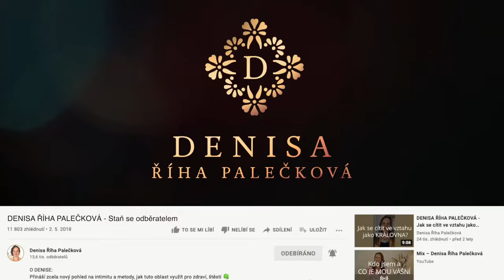DENISA ŘÍHA PALEČKOVÁ - Intimita je na bodu mrazu, co s tím?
✳️ Z čeho taková situace může vzniknout?
 ✳️ Jaká neporozumění se zde mohou objevovat?
 ✳️ Co můžeme udělat pro to, aby se intimní život ve vztahu obnovil?

Jedna z možných podpor k tomuto tématu je kurz 💑 RETREAT PRO PÁRY ➡️ víkendový kurz, kde se také dozvíte:

👉 Jak komunikovat, abyste si skutečně rozuměli, a aby muž ženu skutečně slyšel,
👉 jak transformovat hádky v porozumění,
👉 jak proměnit rutinu a překážky v sexu v milování vytvářející lásku a radost,
👉 jak může muž milovat ženu i s jejími "temnými" emocemi,
👉 jak se dotýkat ženy a jak muže,

Nebo také 💑 TAJEMSTVÍ ŠŤASTNÉHO VZTAHU ➡️  online kurz s okamžitým přístupem, kde pronikneš do tajemství:

👫 odlišností ve vnímání, prožívání a vyjadřování muže a ženy v každodenním životě i intimitě,
👫 ženských emocí, jak s nimi zacházet a vytvářet energetické propojení a přitažlivost,
👫 komunikace, která přináší skutečné porozumění,
👫 návyků, které prohlubují prožitek při milování a propojení s partnerem,
👫 doteků, které sexuálně otevírají tělo muže a ženy,
👫 milování, jako nevyčerpatelného zdroje lásky i vášně.